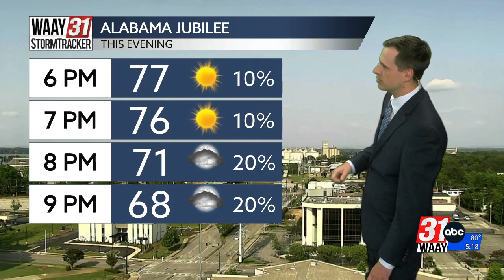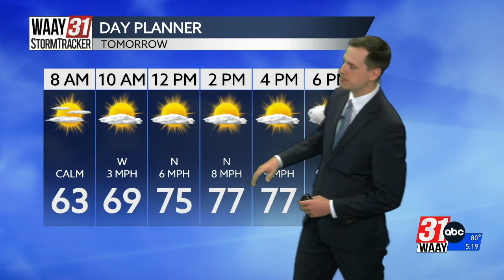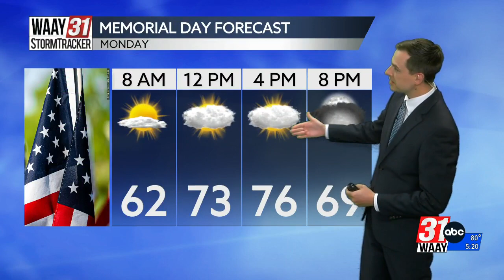Taylor's Saturday Evening Forecast 5/27